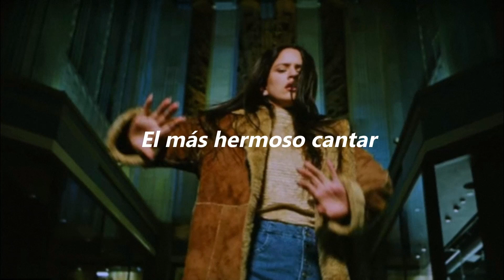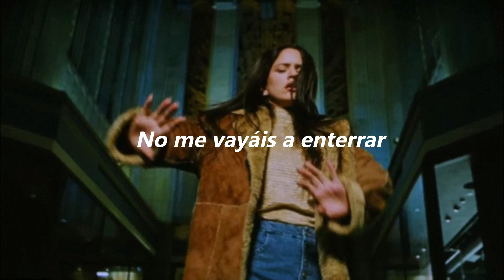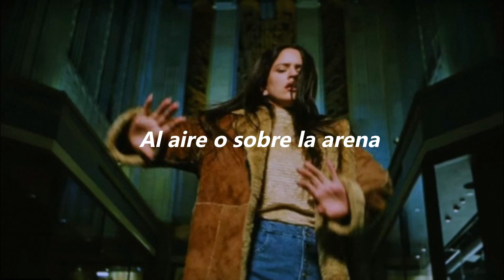Que nadie vaya a llorar - Rosalía & Raül Refree